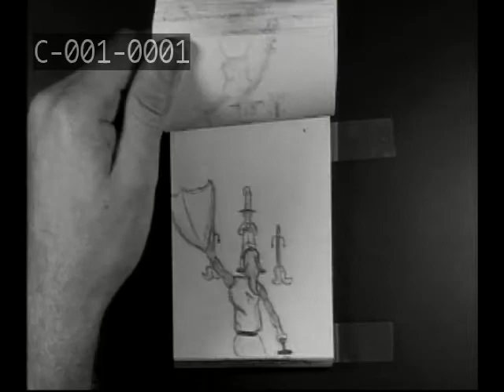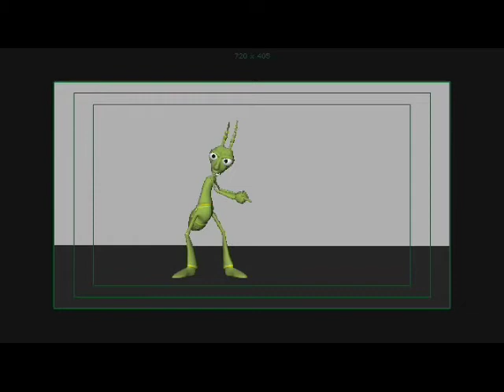Animation Mix Media Clips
Here are some of the animations that I've done in the past (either on my own for for class). Nothing too fancy (only playblasts, no renders as of yet). But here's an example of some of my work. Enjoy.